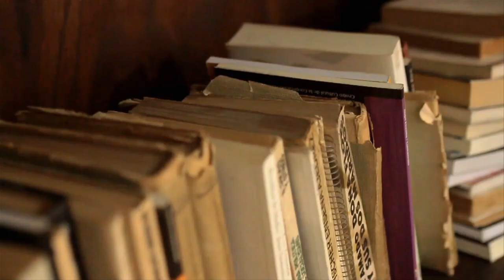Avance - MUNDO BAYER II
MUNDO BAYER, segunda temporada

Una producción de El Hilo, para Canal Encuentro.

Un atrevido retrato de la trayectoria de Osvaldo Bayer, el historiador y periodista libertario de Argentina. Una serie con un formato novedoso donde el propio Bayer cuenta su historia, al mismo tiempo que un colectivo de documentalistas lo cuentan a él como personaje. Juegos, recuerdos, narraciones, paseos y documentos nunca televisados, con Bayer como incansable motivador. Una expedición audiovisual a la
intimidad de uno de los paradigmas del periodismo argentino, en clave de performance televisiva.

Documental televisivo - Formato HD -- Canal Encuentro. 4 capítulos de 28 minutos - Estreno Septiembre 2012

STAFF:

Conducción: Osvaldo Bayer / Dirección: Federico Randazzo y Pablo Camaití / Producción General: Franco Meconi / Guión y Producción: Pio Longo / Edición: Abalén Najle, Alvar Martin / Realización: Alejandro Reynoso / Arte: Florencia Cabeza / Cámaras: Alejandro Reynoso, Aylén López / Foquista: Jerónimo del Castillo / Gaffer: Juan Ferraro / Eléctrico: Javier Ramponelli / Sonido directo: Alejo Ignacio Zito / Equipo de rodaje: Manuel Munilla  y Ignacio López Crook / Postproducción de sonido: Pablo Izola - Estudio Taiquen / Animación gráfica: Guido Giardino - MamboMedia / Música original: Juan Espinosa, Diego Cano - Rivera Estudio / Diseño Gráfico: Sandra Cavalli / Administración: Darío Baudino.